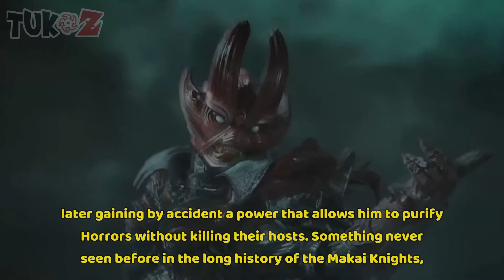KAMI NO KIBA: JINGA - ENGLISH SUB [ 13/13 - HD] | TUKOZ.COM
🏅 KAMI NO KIBA: JINGA INFO 🏅
► Kami no Kiba: Jinga is a Japanese television series, spin-off from the Garo metaseries. The series focuses on Jinga, now a reincarnated Makai Knight while facing his past darkness he assumed during the events of Garo: Gold Storm Sho and the film Garo: Kami no Kiba.[1] Masahiro Inoue reprised his role on the lead character.
► After the former Makai Knight turned Horror Jinga was defeated by Ryuga Dougai as Garo during the events of Garo: Kami no Kiba, he returned to the Makai Realm and challenged Messiah. He lost that battle and his soul drifted through the darkness for a time; he somehow found himself reborn into the light again. Unaware of his dark past life, he’s reborn into the Mikage family and became a Makai Knight once again. His new life hasn’t been easy as his father, Mizuto Mikage, turned to the dark side and became a Horror, killing his wife before being slayed by him. While still recovering from the incident, Jinga becomes partners with Makai Priest Fusa while managing the training of his little brother Toma, later gaining by accident a power that allows him to purify Horrors without killing their hosts, something never seen before in the long history of the Makai Knights, which draws the attention of the Watchdogs. But no one suspects the true nature of Jinga’s abilities as his past-life is beginning to re-surface from within him.